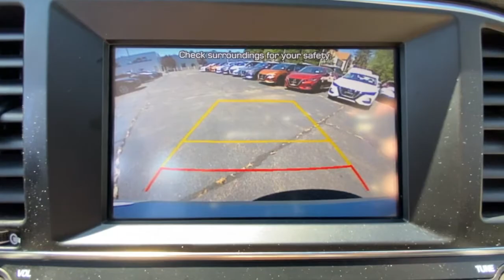2018 Hyundai Elantra Fairfield, Norwalk, Bridgeport, Westport, Stratford, CT 6413U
Mineral Beige Used 2018 Hyundai Elantra available in Fairfield, Connecticut at Paul Miller Nissan. Servicing the Norwalk, Bridgeport, Westport, Stratford, CT area.

Miller Nissan
930 Kings Highway East

CARFAX One-Owner. Mineral Beige 2018 Hyundai Elantra SEL FWD 6-Speed Automatic with Shiftronic 2.0L 4-Cylinder DOHC 16V/br/brRecent Arrival! 28/37 City/Highway MPG/br/brAwards:/br  * 2018 KBB.com 10 Coolest New Cars Under $20000   * 2018 KBB.com 10 Best Sedans Under $25000   * 2018 KBB.com 10 Most Awarded Brands   * 2018 KBB.com 5-Year Cost to Own Awards/brMiller Nissan has been in business for 50 years. We use a market analysis pricing strategy to ensure we price all our pre-owned vehicles fairly and competitively based on current market conditions. Comparing our price with all similar pre-owned vehicles in the marketplace to make sure its one of the best offered.